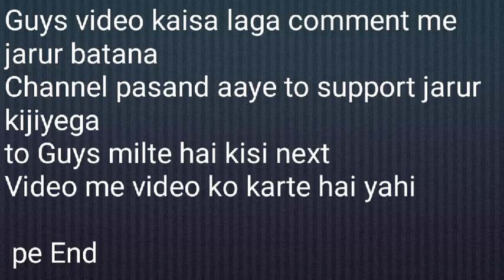18 Sal😱😱 Purani bike se Kiya 👈☝️ stunts 👆👆😵 khatrnak wheeli kiya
18 Sal😱😱 Purani bike se Kiya 👈☝️ stunts 👆👆😵 khatrnak wheeli kiya
Stunts kaise kare ll Burn out kaise sikhate hai
How to do stunts 👆
How to do burn out
Channel pasand aaye to support jarur kijiyega

Youtube id

Surya Stunts vlogs
Surya Stunts vlogs shorts